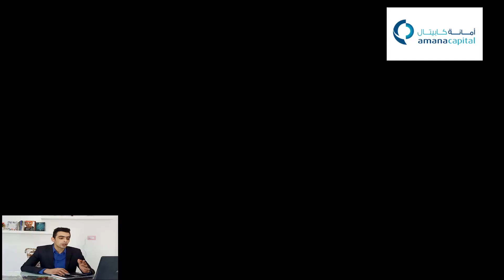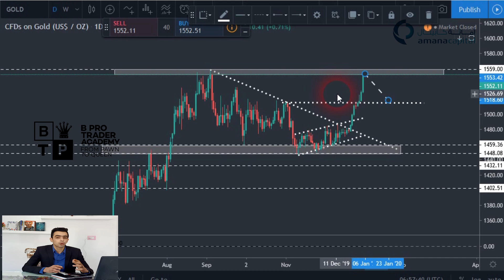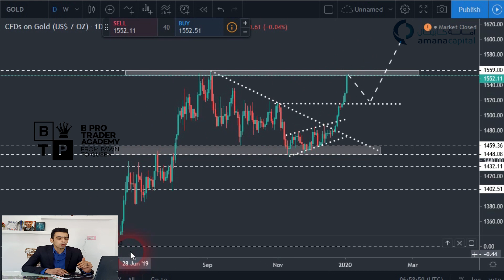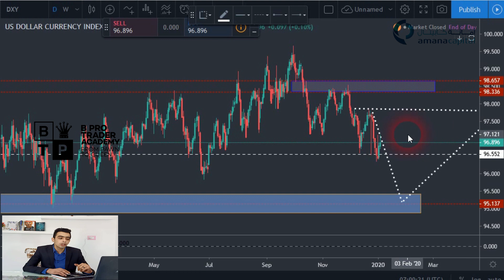التحليل الاسبوعي للذهب - حققنا 650 نقطه وامامنا فرصه 450 نقطه في تحليل الذهب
التحليل الاسبوعي للذهب يتضمن فرصه لاتعوض 450 نقطه وذلك بعد تحقيق 650 نقطه الاسبوع الماضي في تحليل الذهب

تحليل الذهب xauusd : لله الحمد وصل الذهب الى اهدافه كامله بحيث حقق 650 نقطه بدون اي انعكاس وقد نوهنا ان عندنا نموذج مثلث هابط والذي حصل تم اختراق الترند الهابط ونوهنا بفرصة شراء ووصل الى الهدف الاول ووصلنا الى مستويات 1550 والذهب استفاد بالتوترات بين الولايات المتحده وايران ونعتقد بصعود كبير للذهب وبعد التصريحات الذي صرح بها ترامب نتوقع بعض التصحيح الى 1520 وهذا مربوط  بفريم 4 ساعات  وسنبدا نرى الذهب ماذا سيفعل بالظبط  اذا بدا بظهور اي اشارات ضعف متمثله في شمعة بن بار او شمعه ابتلاعيه هابطه ووقتها سندخل بيع بهدف عند  1520 لان الذهب فشل انه يخترق 1550 ووقتها عندنا فرصه بهدف 450 نقطه لانه طبيعي سيحدث تهدئه للاوضاع ونعتقد انه ستوجد احداث كبيره جدا لصعود الذهب ووقتها ندخل بيع 1520 واذا وصل الى هذه المستويات فسيكون فنيا للشراء وسيكون مستويات اعلى

الدولار انكس us index  : نتوقع له بعض الايجابيه من الناحيه الاساسيه والاقتصاديه ومن الناحيه الفنيه بدانا نرى ارتداد من عند مستويات الدعم  عند 96.55 ونحن اخر تحليل لنا الهبوط من مستويات 97.7 وبالفعل هبط  فكان عندنا هدف 96.55 وهدف اخر 95.13 التي تمثل مناطق عرض جيده جدا على الفريم اليومي وراينا تفاعل من هذه المستويات ونتوقع بعض الصعود نستهدف 97.7 مره اخرى واعتقد انا نرى استكمال الهبوط الفتره القادمه ولاتوجد اي اخبار ايجابيه الفتره القادمه الا الناتج المحلي

قنوات التيلجرام لدينا المختصه في تحليل سوق الذهب وتوصياتنا على الذهب والبترول والمعادن  :
وجروب الواتس اب ايضا الخاص بتحليل سوق العملات وتحليل الذهب اليوم

افتح حساب تجريبى مع شركة امانه كابيتال  من الرابط التالي

للاستفسار عن تحليل اسعار الذهب والتحليل الاسبوعي للذهب ( تحليل_الذهب ) وبورصة العملات والتحليل الفني الاسبوعي سواء للفوركس او الاسهم ولفتح حساب تحت وكالتنا